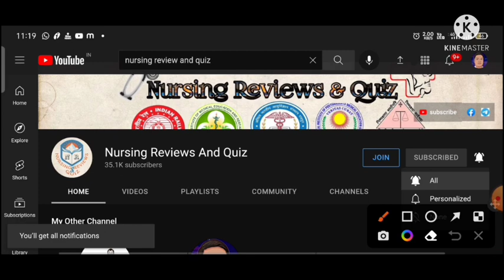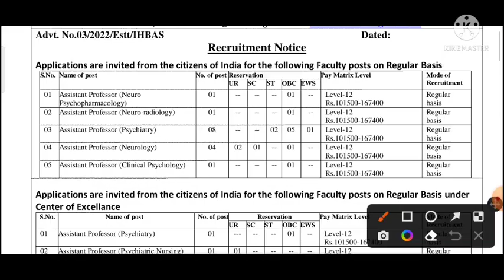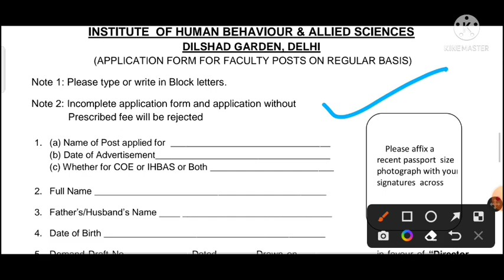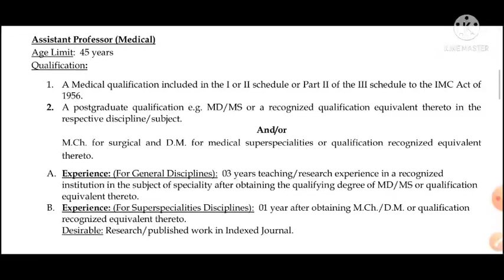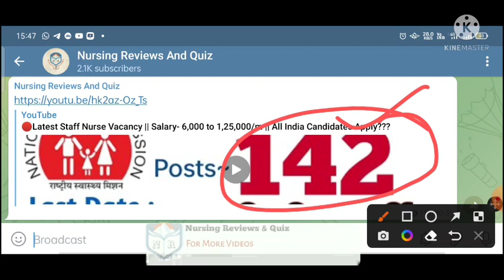🔴Latest Staff Nurse Permanent Vacancy || Salary ~1,10,000+|| All 🇮🇳 Candidate Can Apply